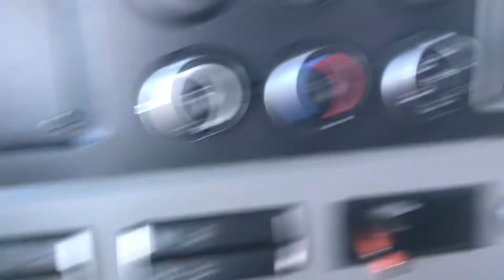Vlog~ MINI ROAD TRIP ~ RENTAL DISASTER